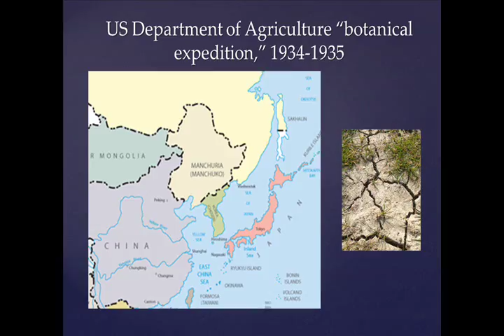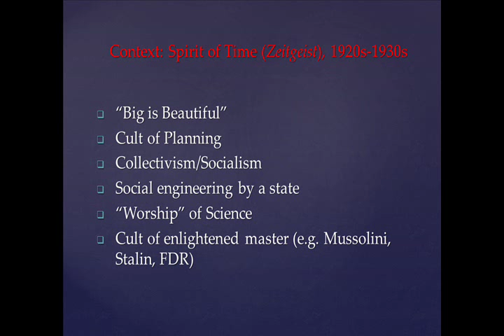Utopian in Power: Henry Wallace, Roerich, and the Sacred Union of the East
Occult and spirituality aspirations of Henry Wallace, Franklin Delano Roosevelt's Secretary of Agriculture and then Vice-President. FDR's.  Professor Andrei Znamenski explores the reason why Wallace supported a reckless project - a 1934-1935 "botanical expedition" with an occult spin to Eastern China (Manchuria and Inner Mongolia).  To a surprise of his colleagues in the Department of Agriculture, Wallace appointed as the head of this expedition Russian emigre painter and occultist Nicholas Roerich.  The latter used this as an opportunity to jump-start his utopian geopolitical project of the Sacred Union of the East - an attempt to bring all Tibetan Buddhist people of Inner Asia into a vast theocratic state that would become a spiritual beacon for the humanity. Although later Wallace did everything to distance himself from Roerich, in the early 1930s the future Vice-President was part of Roerich's esoteric circle, considered the painter his guru, received an esoteric name "Galahad," and was at least partially aware of the Roerich plan.  In his correspondence, Wallace referred to the Sacred Union of the East project as the "Great Plan," the "New Country" and "Kansas."